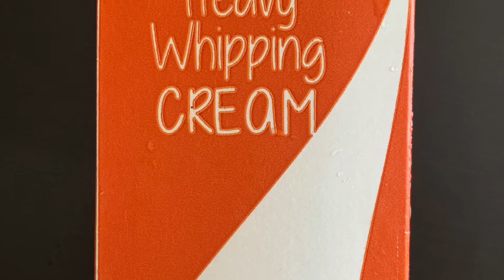የምግብ ቅቤ አወጣጥ በቀላል መንገድ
የተጠቀምኩባቸው ነገሮች:-
~  Heavy Whipping Cream /የክሬም መስርያ ወተት
~ Water /ውሀ ቀዝቃዛውን